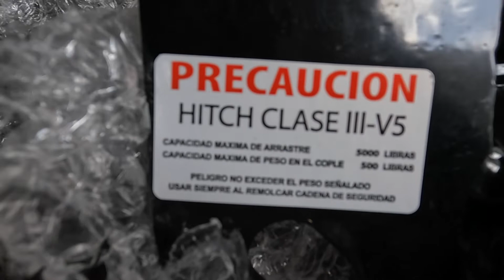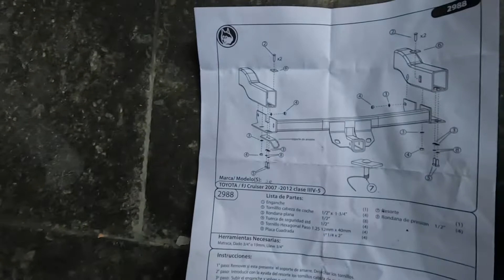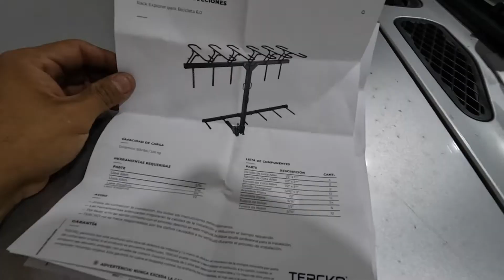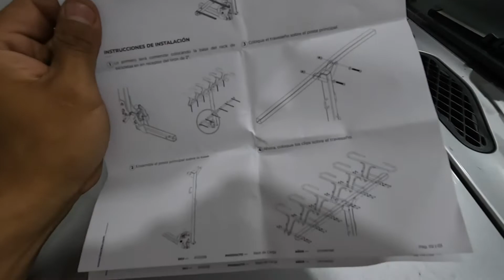Como Instalar Enganche de remolque Tirón/jalon de arrastre en Toyota Fj rack para 6 bicicletas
SE INSTALA TIRON/JALON DE ARRASTRE EN CAMIONETA TOYOTA FJ 2008
PARA UTILIZAR UN RACK DE 6 BICICLETAS.